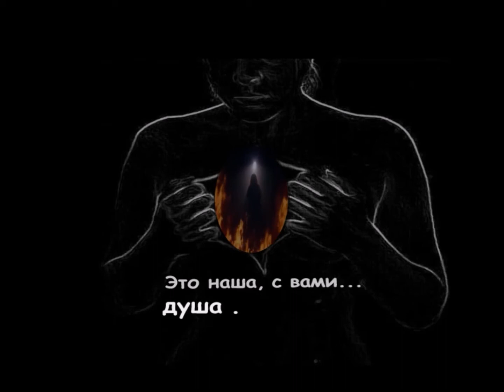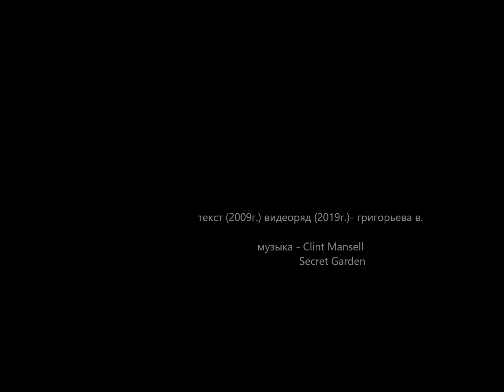Наша Душа... Иногда...